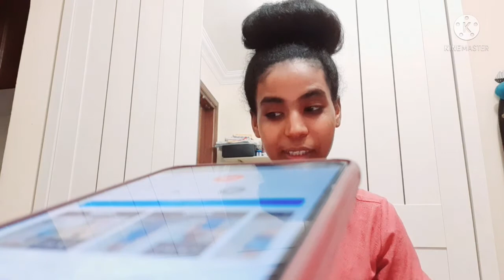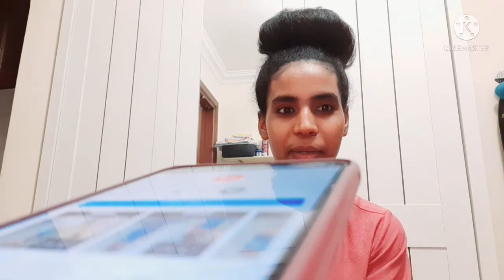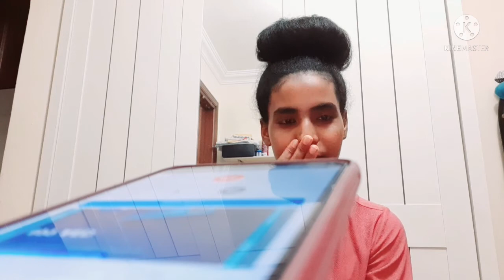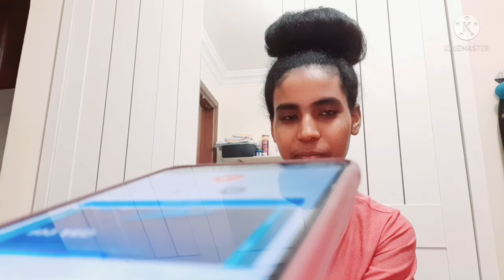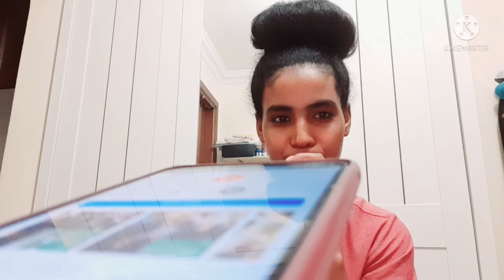ቤተሰቦቼን ላገባነው ልጂ ወልጄ ልልክላቸሁ ነው ብዬ ፕራንክ አደረኳቸው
ፕራንክ